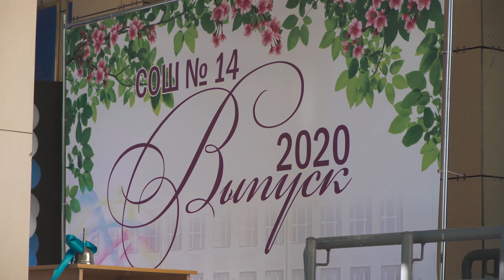Школьный выпускной 2020 | Последний звонок школа №14 г.Павлодар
Последний звонок 2020 в Павлодаре